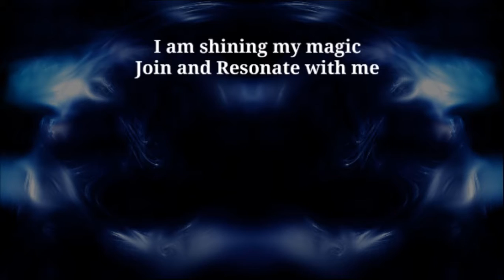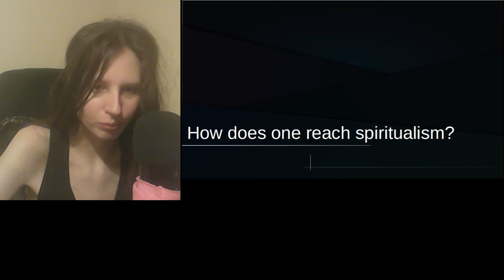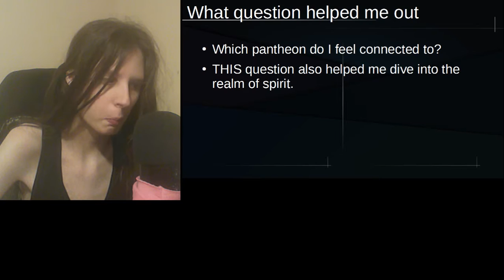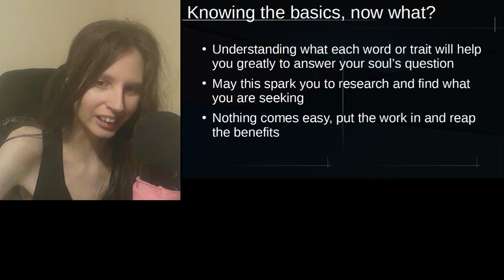rough draft - define spiritualism